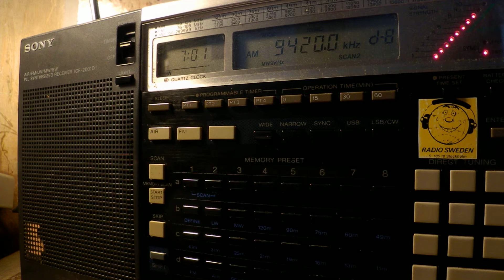16 05 2017 Voice of Greece in Greek to WeEu, WeEu 0700 on 9420, 9935 Avlis tx#3 and tx#1